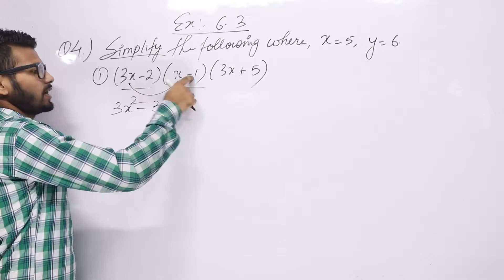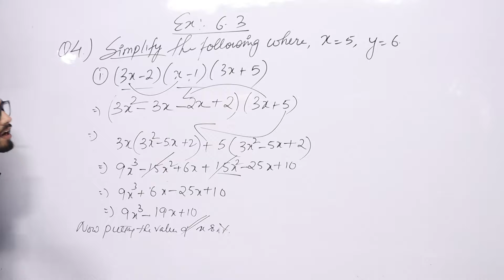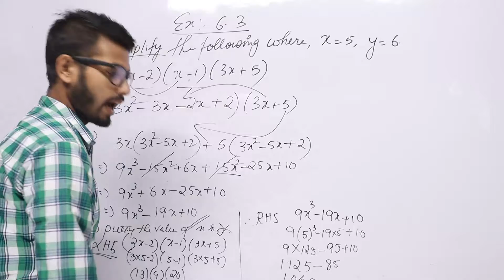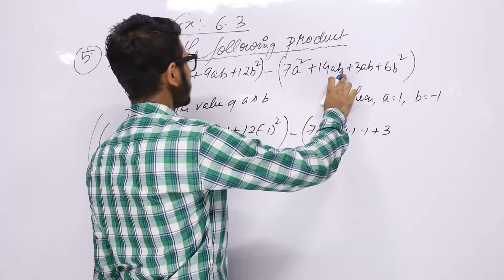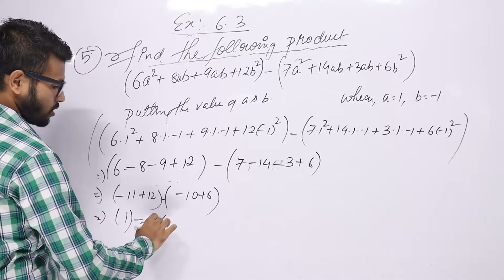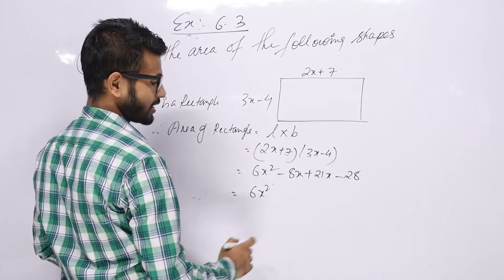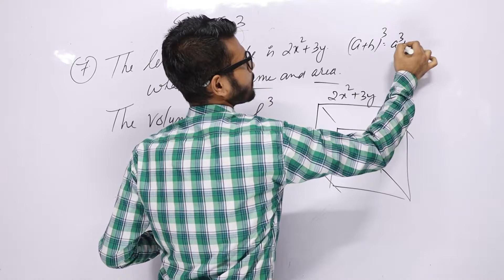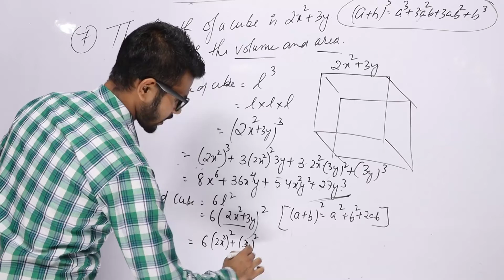class 8 ex 6.3 CONCEPT